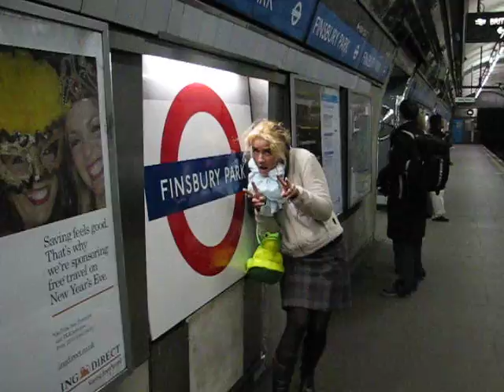The London Underground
Having fun on the London Underground, New Year 2010